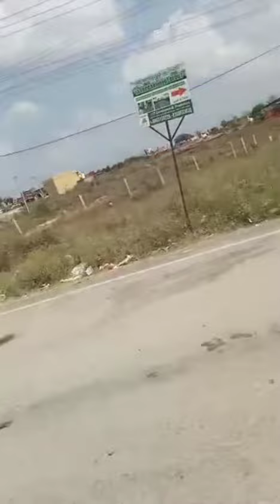Mysore Ring Nanjangud 🛣️ Bandepalya RMC Next Property 85 Acre Land For Sale Price-1,5Cr Per Acre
Mysore Ring Road Nanjangud 🛣️ Bandepalya RMC  Next Property 85 Acre Land For Sale non conversion land Price-1,5Cr Per Acre Nego